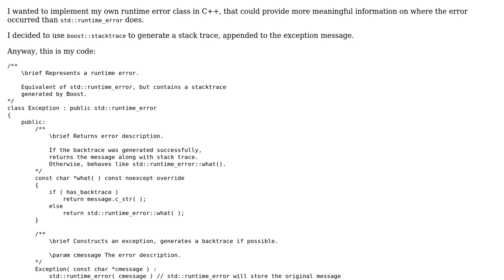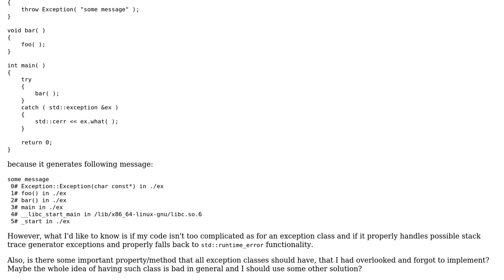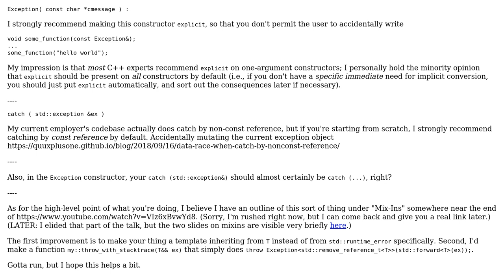Code Review: Custom C++ exception class with stack trace generation (2 Solutions!!)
Code Review: Custom C++ exception class with stack trace generation

With thanks & praise to God, and with thanks to the many people who have made this project possible! | Content (except music & images) licensed under CC BY-SA | Music | Images & others | With thanks to user Quuxplusone user Jacajack user Deduplicator and the Stack Exchange Network Trademarks are property of their respective owners. You are responsible for your own actions.